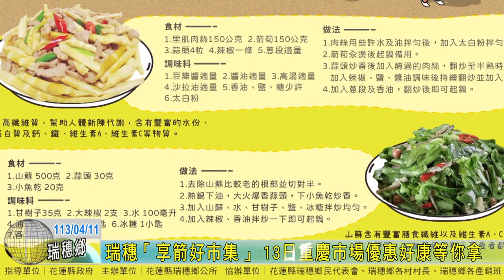20240411 10 瑞穗「享箭好市集」 13日重慶市場優惠好康等你拿